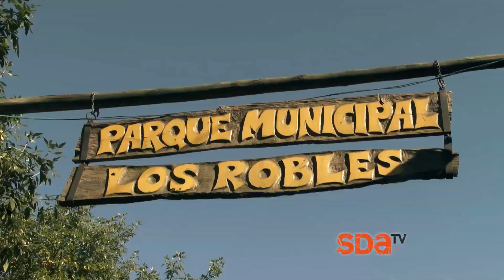Entrenamiento para runners en Oeste Running Team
- Nota emitida en el programa SDA TV, para ver el programa de esta semana ingresá a

- Si te gustó el video clickeá en "Me gusta" (pulgar levantado), muchas gracias!!!

Podés ver el programa por CN23 los Domingos a las 08:30 hs., por Metro los Domingos a las 08:00 hs